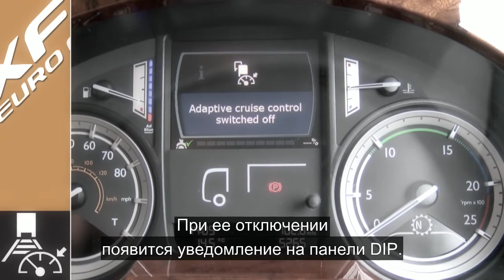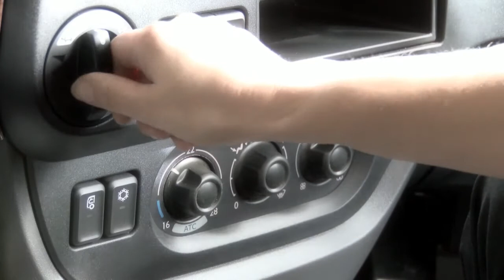DAF: 05 DAF XF Euro 6 Переключатели и органы управления (Euro 6 / 2013 - 2016)